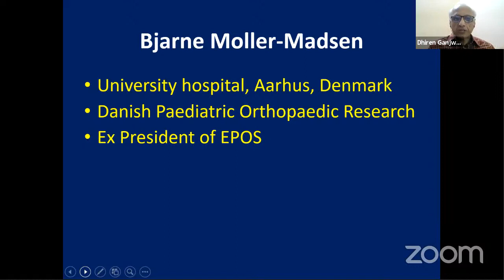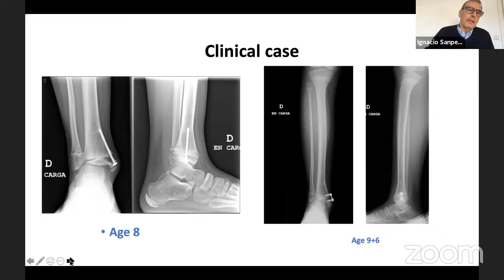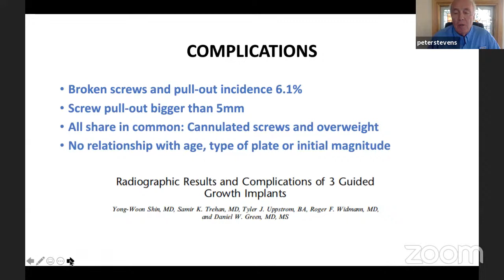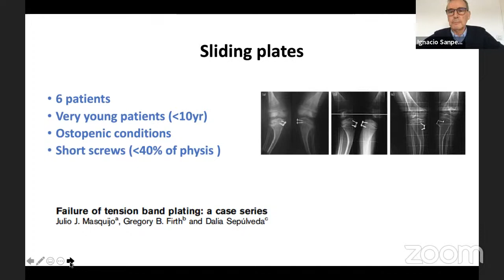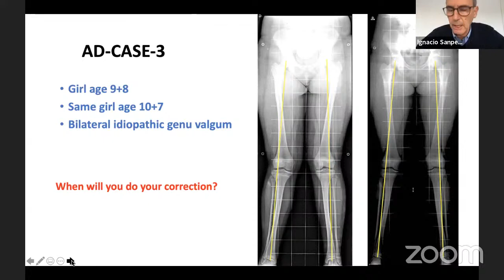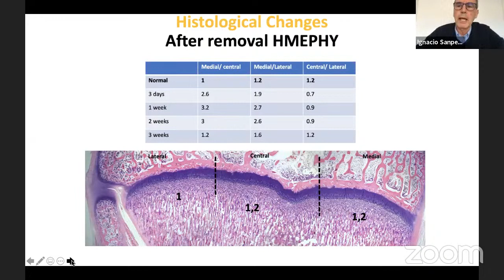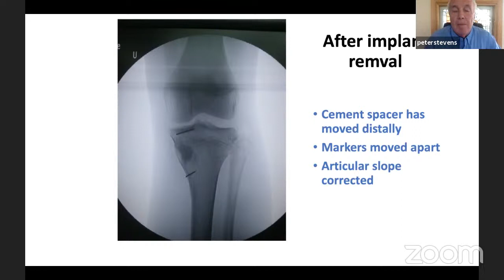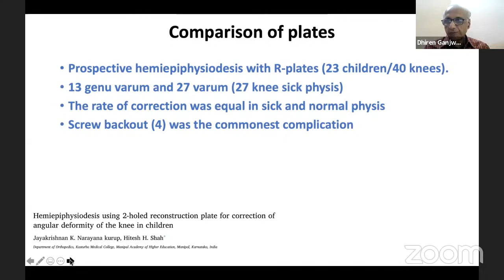POSI webinar on Controversies in Growth Modulation Wisdom of Wizards – Part 2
Paediatric Orthopaedic Society of India presents
37th Live POSI webinar on
* Controversies in Growth Modulation – Wisdom of Wizards - Part 2 *
 on 18th March, Thursday, 9 pm - 10.30 pm IST

Speaker: Dr Ignacio Sanpera, Spain

Expert Panelists:

Expert Panelists:
Bjarne Moller-Madsen, Denmark,
Peter Stevens, USA
Taral Nagda, India
Manoj Padman, India

The event will be streamed live on Ortho TV and available on POSI and Ortho TV POSI section for future viewing

Looking forwards to meeting you and learning together on this webinar

POSI Webinar Team